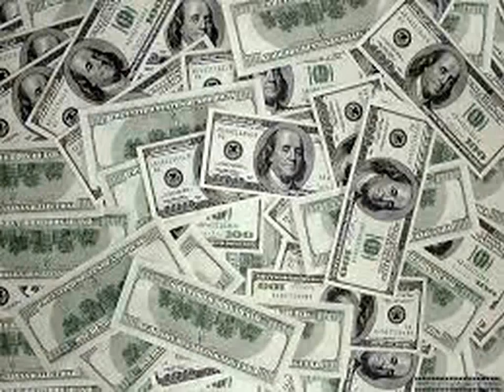Atuguba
this tarck goes down into the history of Ghana,in times of trouble lets learn to make good use of our respective positions...